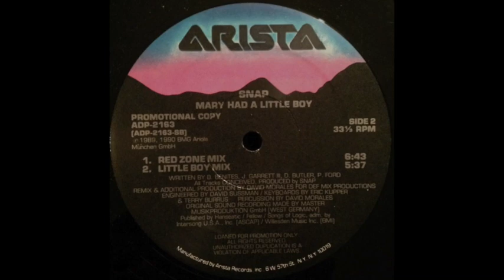Snap! ‎– Mary Had A Little Boy (Red Zone Mix)